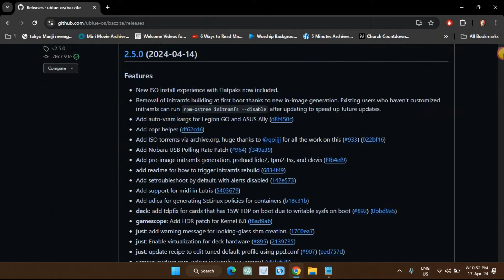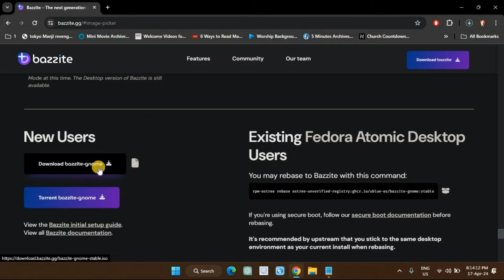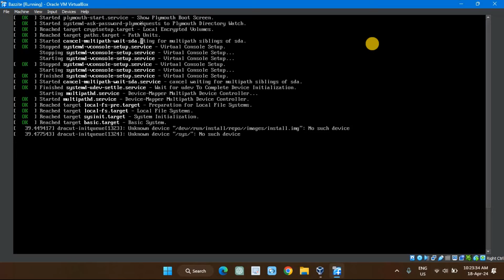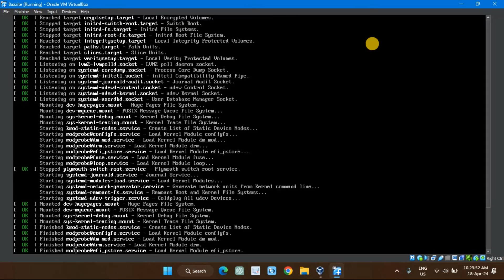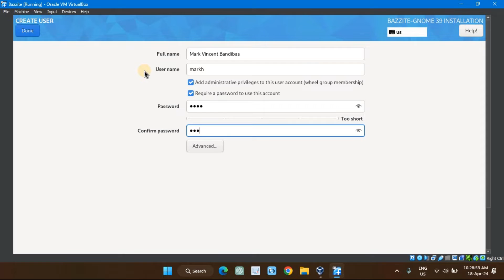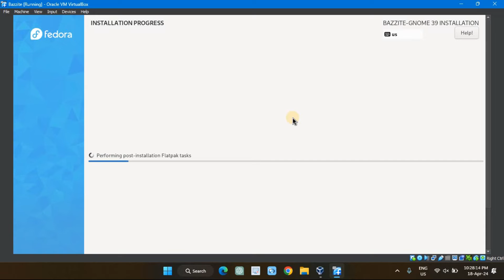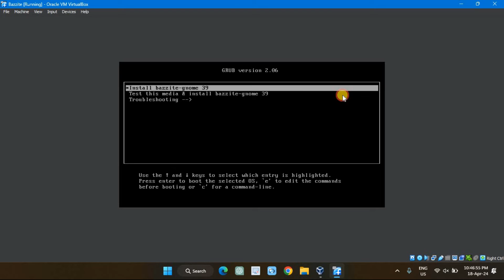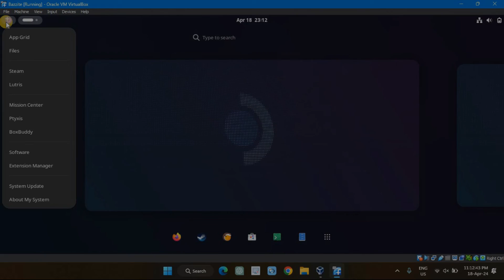How to Install Latest bazzite Linux in Virtualbox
Bazzite is a Fedora-based distribution custom-made for gaming on Linux desktops and Steam Deck. On top of the latest stable Fedora release, it adds expanded hardware support in the form of more drivers. So, a new gamer trying a Linux platform like Bazzite should have a hassle-free user experience.

What you will learn:
1. Where and How to download bazzite Linux ISO
2. Create New virtual machine
     a. How to create the new virtual machine
     b. How to Allocate the size of RAM you want to give to the Virtual Machine of bazzite
     c. How to create a virtual hard disk
     d. How to Select the Hard Disk File type
     e. How to select the size of the virtual hard disk
     f. How to add the ISO file
     g. How to install bazzite linux
     h. How to configure your account
     i. How to complete the installation process
3. How to install bazzite linux version 2.3.0
4. How to download offline ISO of bazzite linux